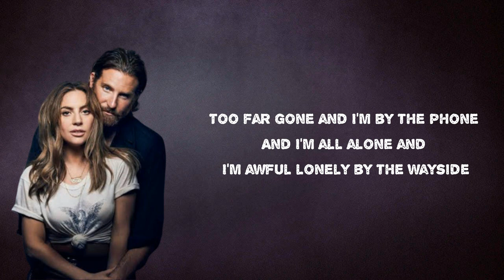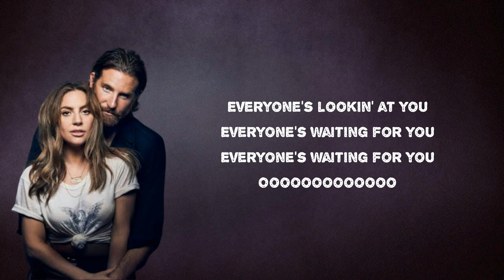Bradley Cooper - Black Eyes (Lyrics)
Album: A Star Is Born (Soundtrack)

Black Eyes Lyrics:
Black eyes open wide
It's time to testify
There's no room for life
And everyone's waiting for you
And I'm gone, sitting by the phone
And I'm all alone by the wayside
By the wayside
I'm by the wayside
Too far gone and I'm by the phone
And I'm all alone and I'm off alone
By the wayside
By the wayside
By the wayside
Everyone's looking at you
Everyone's looking for you
Everyone's waiting for you